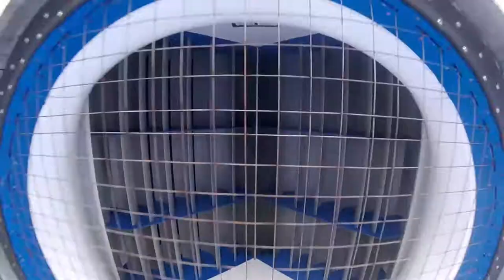Soufflerie Sky Circus à Champforgeuil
Soufflerie sportive : baptêmes, initiation et pratique de la chute libre "indoor". La pratique de la chute libre en soufflerie est accessible aux enfants à partir de 7 ans. Le simulateur de chute libre Sky Circus est une soufflerie à ciel ouvert. Elle crée un vent artificiel qui restitue les sensations d'un parachutisme en chute libre.

Soufflerie Sky Circus
Aérodrome
71530 CHAMPFORGEUIL